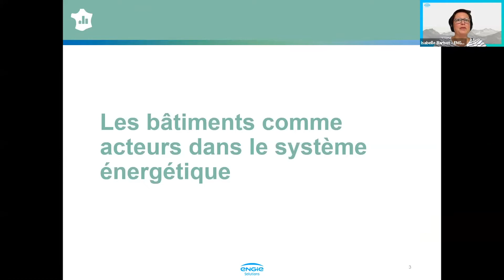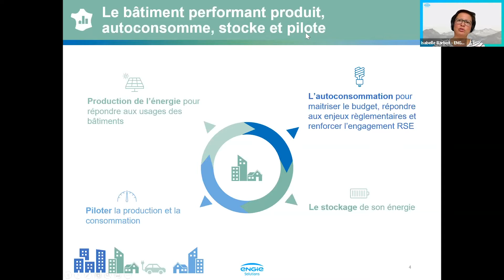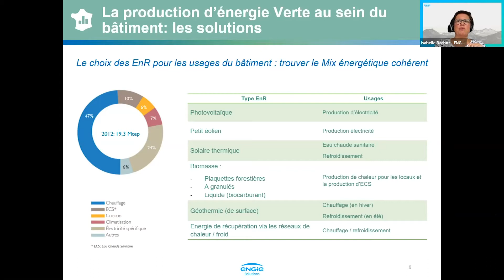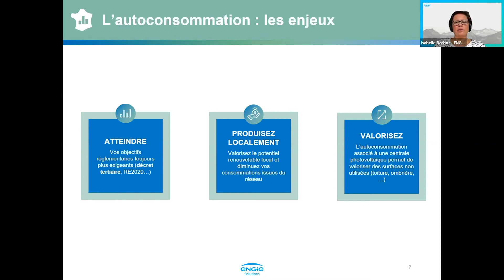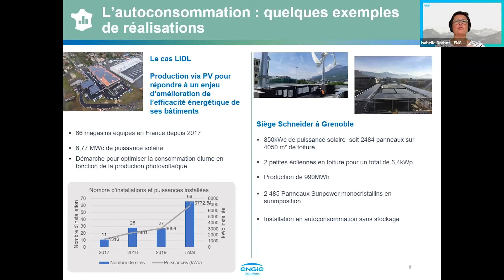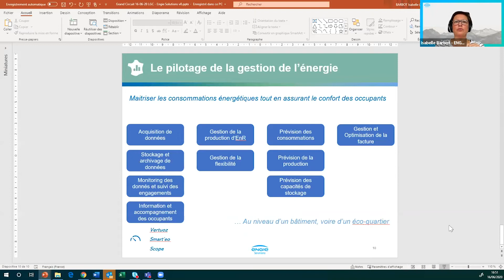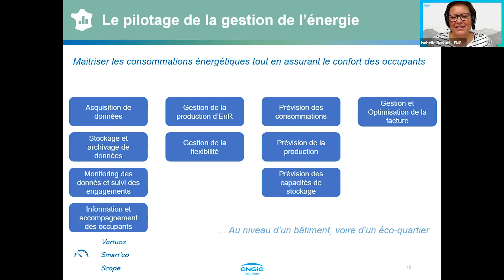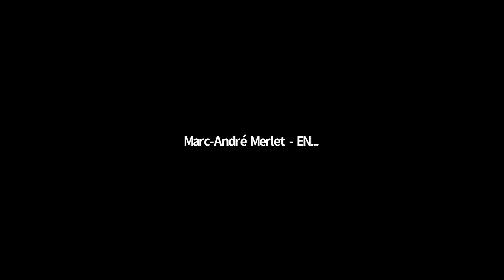Rénovation des bâtiments tertiaires : un rôle de plus en plus actif dans le système énergétique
Les bâtiments sont amenés à jouer un rôle de plus en plus actif dans le système énergétique. Pour être performant, le bâtiment devra produire, autoconsommer, stocker et piloter son énergie. Illustré par des projets exemplaires, Engie Solutions montre les différents points clés des équipements pour les maîtres d’ouvrage.

Rediffusion de l’intervention de ENGIE SOLUTIONS, lors de la web-conférence du Grand Circuit Énergiser le Bâtiment du 16 juin 2020, spécial "RÉNOVATION ÉNERGÉTIQUE DES BÂTIMENTS TERTIAIRES : ÉNERGIE ET RÉSEAUX (IRVE, FIBRE OPTIQUE, AUTOCONSOMMATION, STOCKAGE…)".

Avec :
- Isabelle Barbot, Directrice Développement Projets et Nouveau Business - ENGIE SOLUTIONS
- Marc-André MERLET, Directeur de projets - ENGIE SOLUTIONS